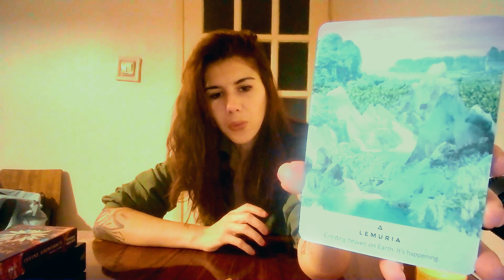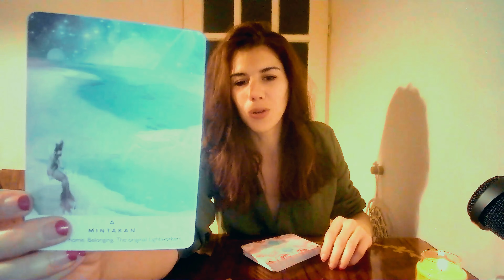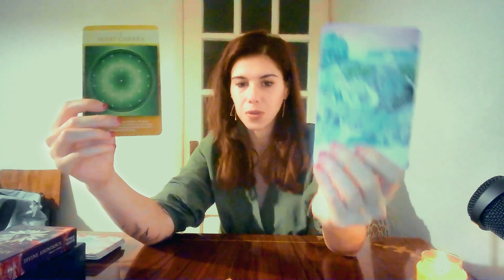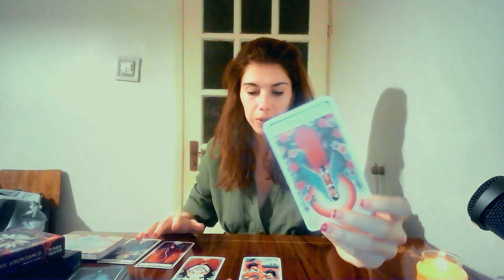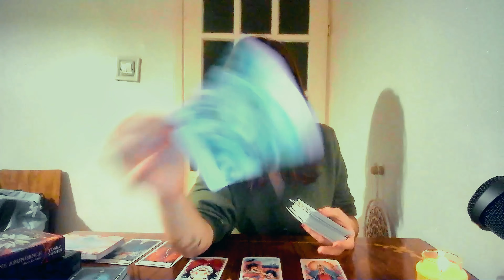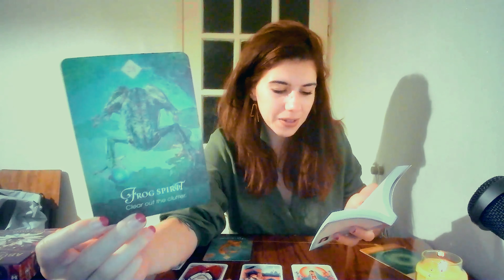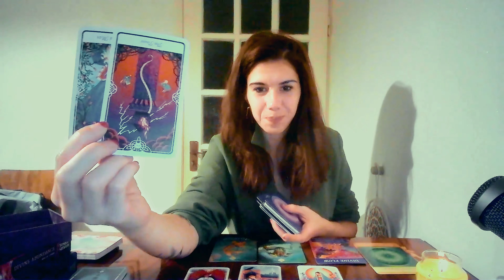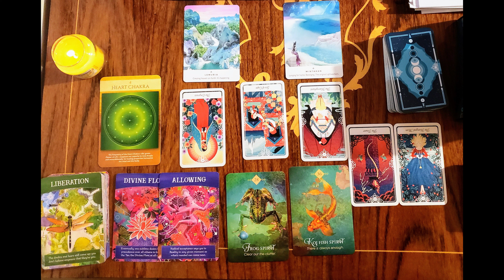🤯WOW WHAT A READING🤯 DIVINE FEMININE ENERGY IS MAKING A LONG-AWAITED COMEBACK ON EARTH 🌺🌸💐 🌷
✦ ✧ ❂ ❉ ✯ MY MISSION ✦ ✧ ❂ ❉ ✯
This is a space for the New Earth Wayshowers & Creatives who are here to push the boundaries of the status quo. These videos are meant to help you find more clarity on your unique vision and stay in alignment with your highest path. All my services are designed to help you remove the false 3D programming and restore your original self.

With so much from the Sirians 🤍🐬,
Ana ♾️ in service to unconditional love